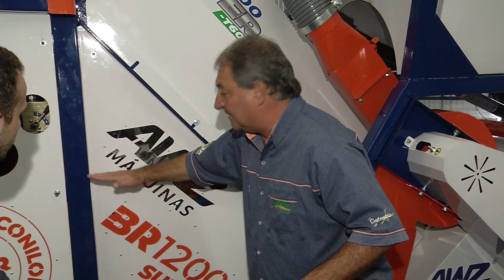Café com TV - 28/01/2023 | BLOCO IV